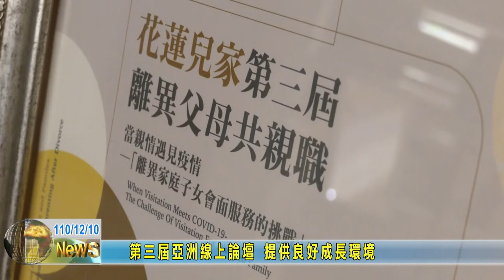20211210 03 第三屆亞洲線上論壇 提供良好成長環境